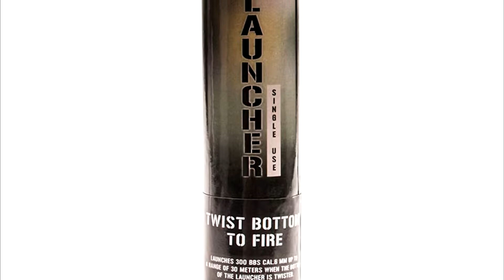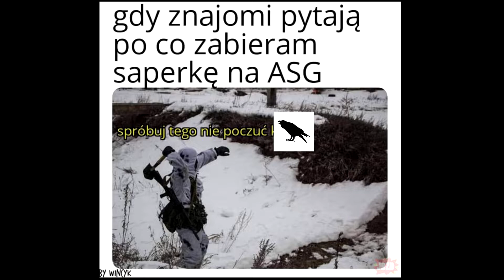Saperka i grad kulek ! - 5 Przydatnych Airsoftowych / Militarnych Akcesoriów # 3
Cześć z tej strony Svater a to trzeci odcinek z serii Militarno- Airsoftowych akcesoriów. Zapraszam do oglądania😎.  Mam nadzieję że odcinek wam się spodobał. Jeśli chcesz więcej tego typu materiałów to zostaw 👍. Również zachęcam Cię do zostawienia subskrypcji z 🔔.
Pozdrawiam ❤